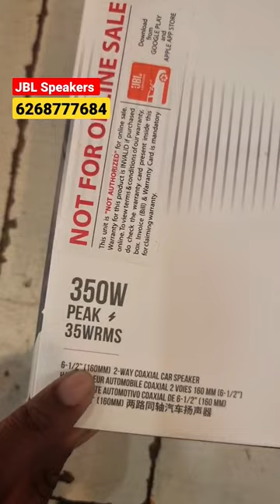JBL Stage 1 & Stage 2 Speakers 6268777684